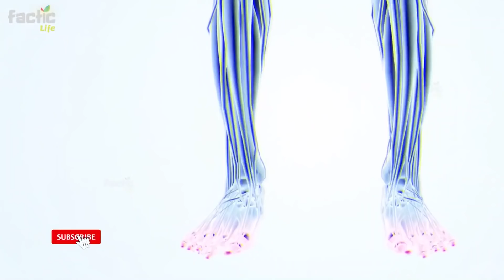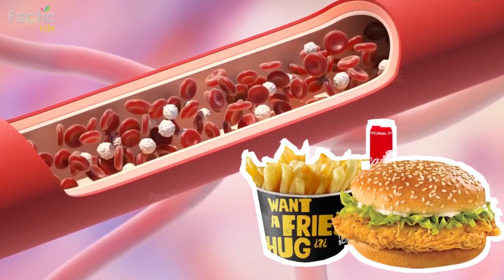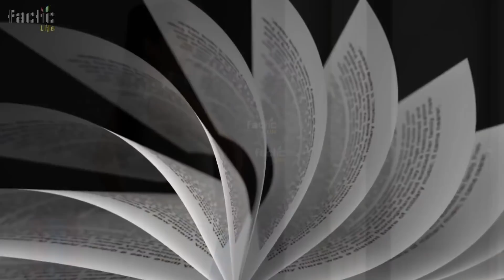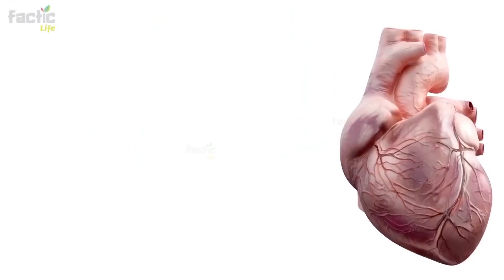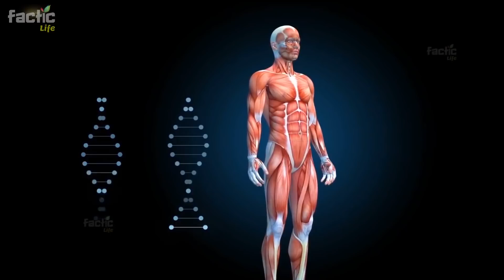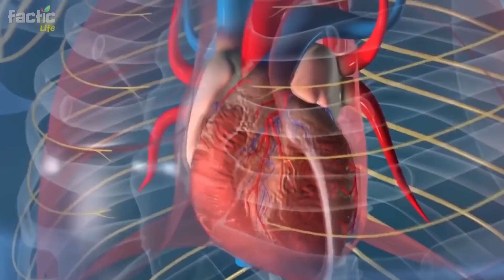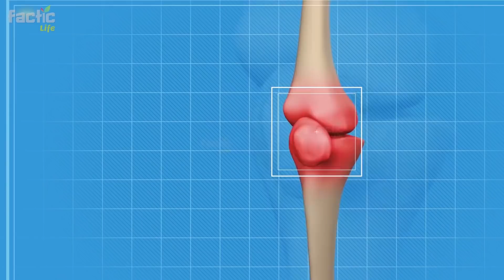How to 🇩 🇪 🇹 🇴 🇽 Your Body at Home | Puri Body Ko Detox Kaise Kare | Detox Drink for Healthy Body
How to Detox Your Body at Home | Puri Body Ko Detox Kaise Kare | Detox Drink for Healthy Body

.) How to Detox Your Body at Home
.) Puri Body Ko Detox Kaise Kare
.) Detox Drink for Healthy Body
.) Body Detox Drinks
.) Body Detox Kaise Kare

How to Detox Your Body at Home in Urdu || Puri Body Ko Detox Kaise Kare || Detox Drink for Healthy Body

OTHER VIDEOS RECOMMENDED FOR YOU:

If You Eat Raw Garlic on Empty Stomach What Happens in Body || Kacha Lahsun Khane Se Kya Hota Hai

Eat 3 Dates Daily for a Month & See Magic in Your Body - Dates Health Benefits Urdu / Hindi

What Happens If You Drink Water After Eat Jaggery On Empty Stomach? Benefits of Jaggery Gur Ke Fayde

Health Tips in Urdu | Strong Bones and Muscles | Joron Ka Dard Ka Desi Ilaj in Urdu

We are not a licensed professional or a medical practitioner so always consult with your professional consultants or doctor in case you need.